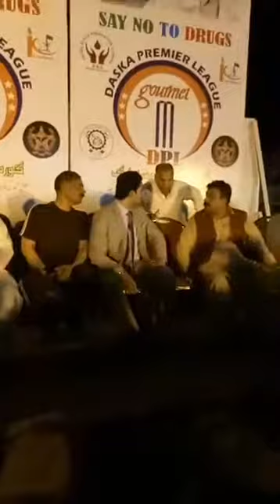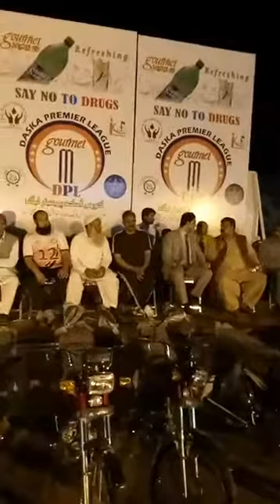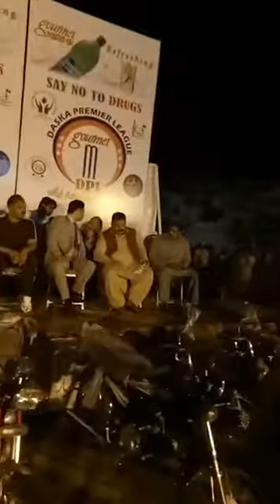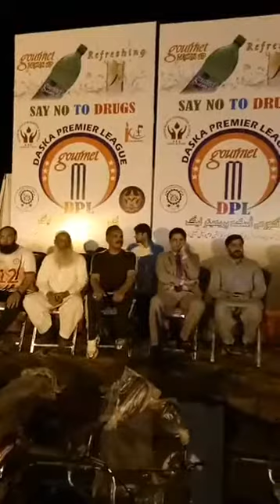E Daska DPL opening ceremony 07/5/2017